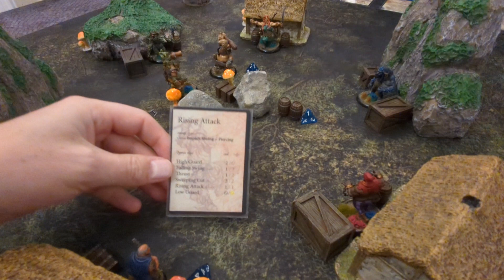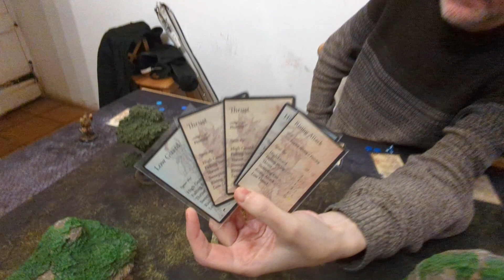Moonstone 052: Giants vs Trolls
Welcome back to another Moonstone battle report. In this one all the biggest and meanest have come out to play. Trolls vs giants in an alternative version of sleepy heads. We will then do a discussion on the Mooncast podcast after. So do take a listen to hear our thoughts.